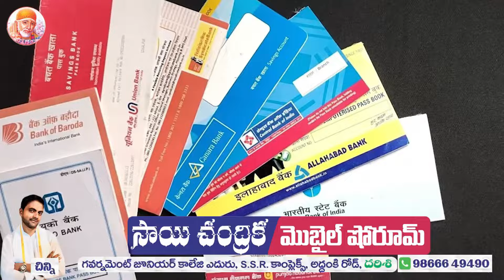దర్శి పొత్తు సీటుపై కాపుల ఆశ ఆవిరి ! | Mana Darsi News | Darsi Politics